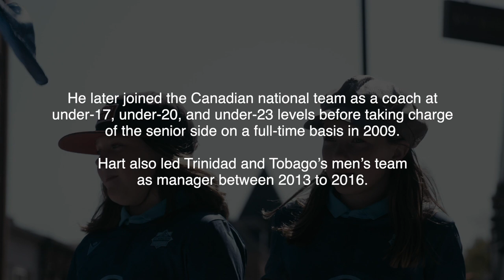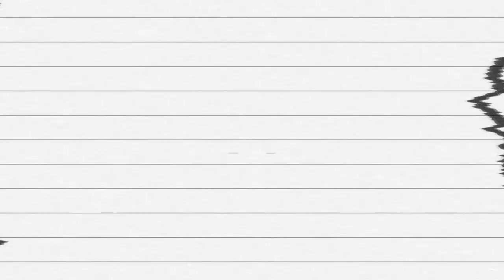Heart of Halifax | A Stephen Hart Story | HFX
Head Coach Stephen Hart has been a major piece in the growth of Canadian soccer and will now remain Head Coach & Manager of the Halifax Wanderers Football Club for the next three years.

Additional footage by Only Issue Co.

Music composed by Nazar Rybak exclusively for HookSounds.com.